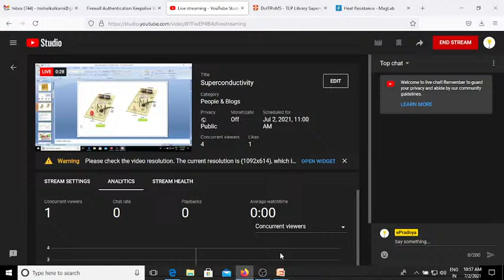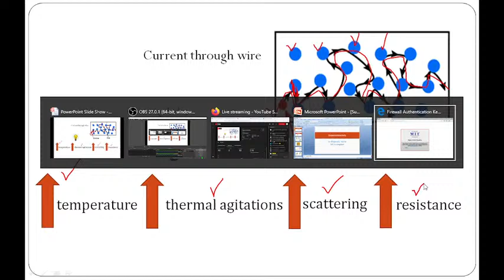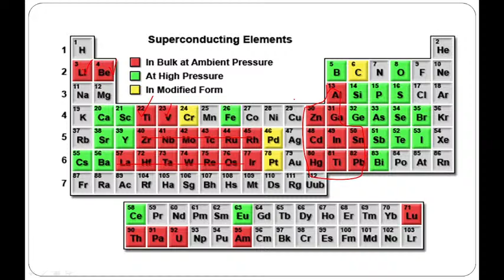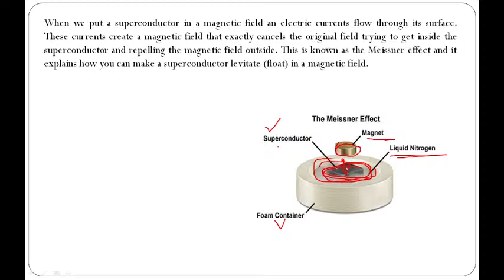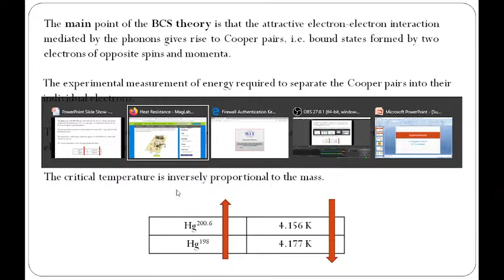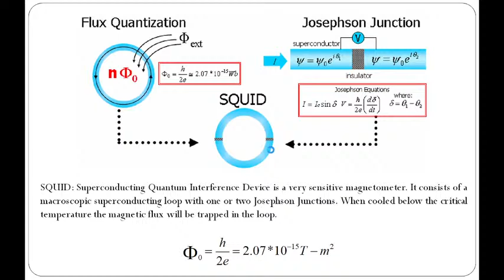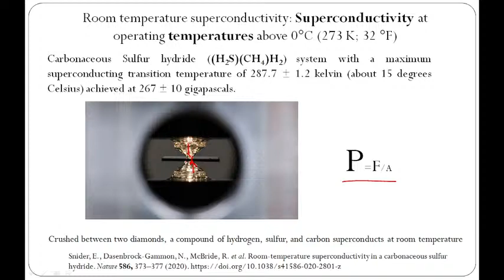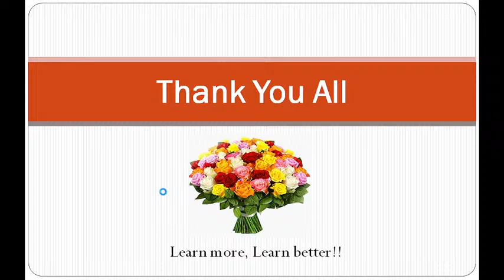Superconductivity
An expert lecture on superconductivity for first year engineering students.
Dr. B. G. Toksha